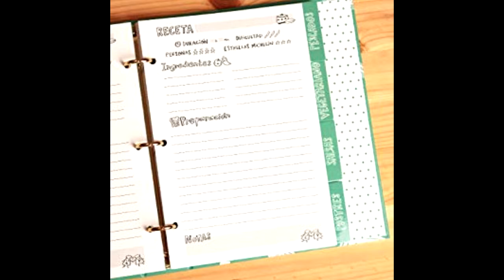Curso Básico Indicadores de Género.Vídeo Presentación.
Curso online gratuito organizado por la ONGD "Mujeres en Zona de Conflicto"